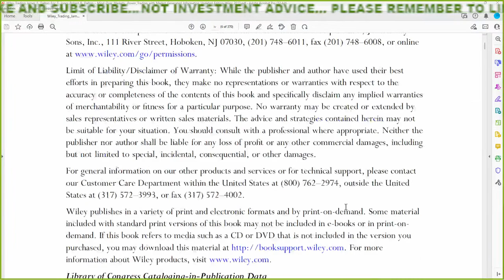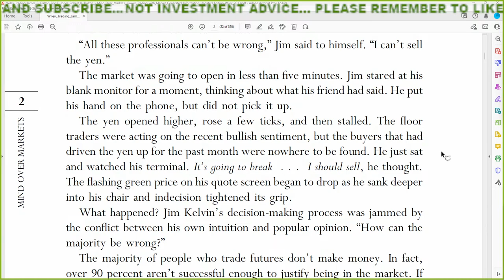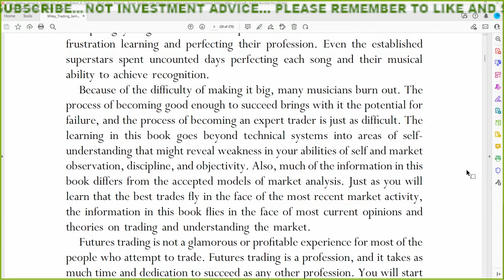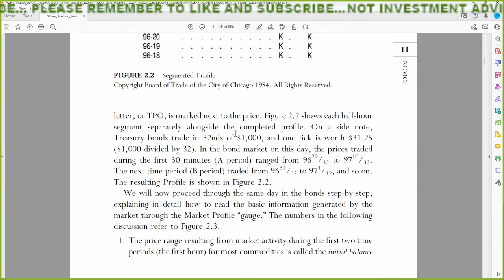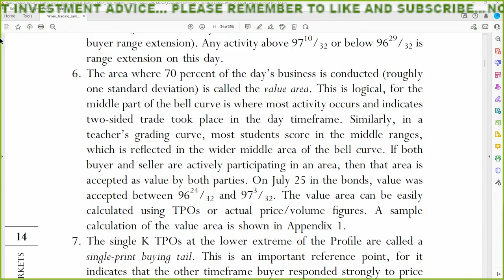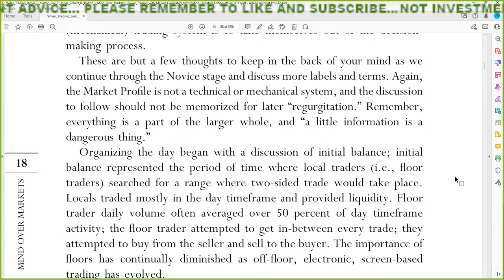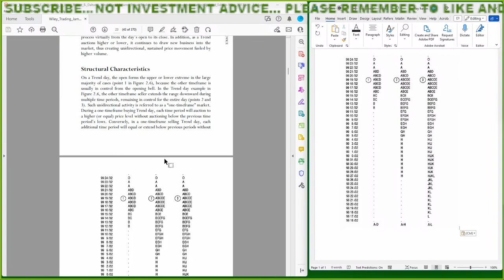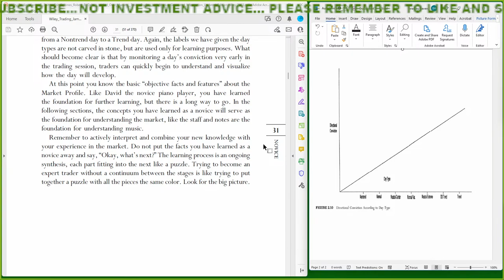Establishing a base. Reading mind over markets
The Trade Vets - we are just a couple of Army veterans that can show you how to trade any market using order flow tools.

Market Profile - TPO (Time Price Opportunity) - Footprint Charts - NO indicators necessary!

We trade for income and not the glory. Showing you opportunities on how to maximize the most valuable commodity there is, your TIME.

The Trade Vets - TTV - Time to Value

CFTC REQUIRED RISK DISCLOSURE STATEMENT:
NO REPRESENTATION IS BEING MADE THAT ANY ACCOUNT WILL OR IS LIKELY TO ACHIEVE PROFITS OR LOSSES SIMILAR TO THOSE SHOWN; IN FACT, THERE ARE FREQUENTLY SHARP DIFFERENCES BETWEEN HYPOTHETICAL PERFORMANCE RESULTS AND THE ACTUAL RESULTS SUBSEQUENTLY ACHIEVED BY ANY PARTICULAR TRADING PROGRAM. ONE OF THE LIMITATIONS OF HYPOTHETICAL PERFORMANCE RESULTS IS THAT THEY ARE GENERALLY PREPARED WITH THE BENEFIT OF HINDSIGHT. IN ADDITION, HYPOTHETICAL TRADING DOES NOT INVOLVE FINANCIAL RISK, AND NO HYPOTHETICAL TRADING RECORD CAN COMPLETELY ACCOUNT FOR THE IMPACT OF FINANCIAL RISK OF ACTUAL TRADING. FOR EXAMPLE, THE ABILITY TO WITHSTAND LOSSES OR TO ADHERE TO A PARTICULAR TRADING PROGRAM IN SPITE OF TRADING LOSSES ARE MATERIAL POINTS WHICH CAN ALSO ADVERSELY AFFECT ACTUAL TRADING RESULTS. THERE ARE NUMEROUS OTHER FACTORS RELATED TO THE MARKETS IN GENERAL OR TO THE IMPLEMENTATION OF ANY SPECIFIC TRADING PROGRAM WHICH CANNOT BE FULLY ACCOUNTED FOR IN THE PREPARATION OF HYPOTHETICAL PERFORMANCE RESULTS AND ALL WHICH CAN ADVERSELY AFFECT TRADING RESULTS.

U.S. Government Required Disclaimer (Required by the Commodity Futures Trading Commission) – Futures and options trading has large potential rewards, but also large potential risk. You must be aware of the risks and be willing to accept them in order to invest in the futures and options markets. Don’t trade with money you can’t afford to lose. This website and the products, services and other information contained herein is neither a solicitation nor an offer to Buy/Sell futures or options. No representation is being made that any account will or is likely to achieve profits or losses similar to those discussed on this website. The past performance of any trading system or methodology is not necessarily indicative of future results.

CFTC RULE 4.41.(b)(1)(i) Hypothetical or simulated performance results have certain limitations. Unlike an actual performance record, simulated results do not represent actual trading. Also, because these trades have not actually been executed, these results may have under-or over-compensated for the impact, if any, of certain market factors, such as lack of liquidity. Simulated or hypothetical trading programs in general are also subject to the fact that they are designed with the benefit of hindsight. No representation is being made that any account will or is likely to achieve profits or losses similar to these being shown.

FUTURES TRADING IS NOT SUITABLE FOR EVERYONE AND PAST PERFORMANCE IS NOT NECESSARILY INDICATIVE OF FUTURE RESULTS. THERE IS RISK OF SUBSTANTIAL LOSS IN FUTURES TRADING OR WITH ANY TRADING SYSTEM OR PROGRAM. CAREFUL EVALUATION OF YOUR PERSONAL FINANCIAL SITUATION MUST BE DONE PRIOR TO DECIDING TO TRADE IN THE FUTURES MARKETS OR ANY GIVEN TRADING SYSTEM OR METHODOLOGY.